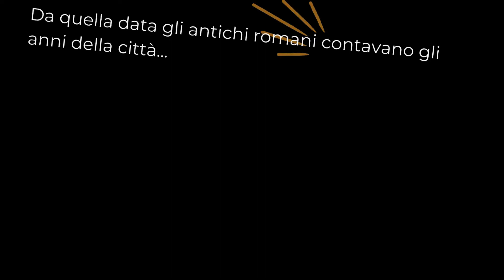Quando nasce Roma?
La data di nascita ufficiale di Roma è fissata il 21 aprile 753 a.C. e da quel giorno i romani contano gli anni della loro città.